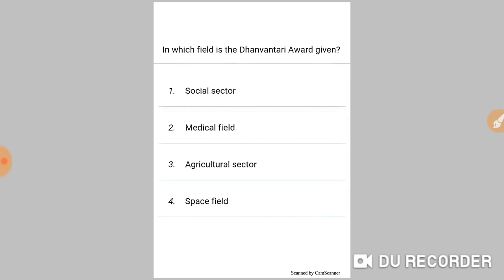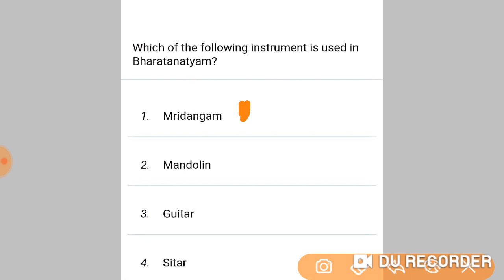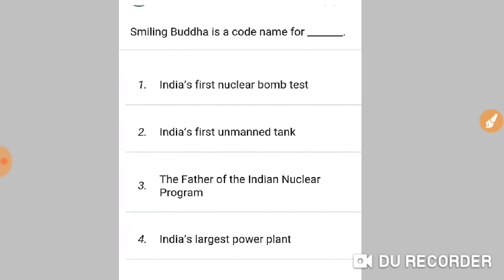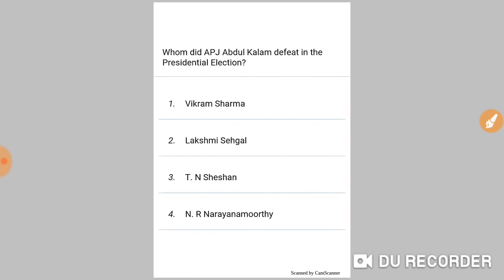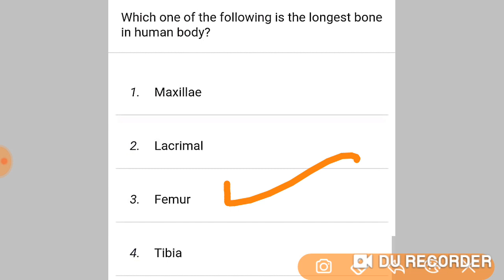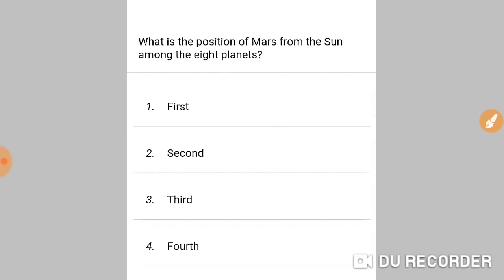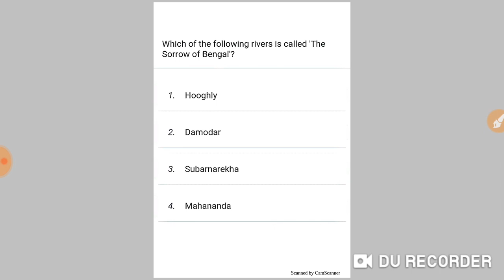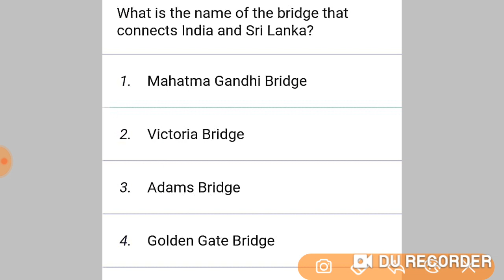GK TEST SERIES-03 FOR FDA PSI PDO SDA ALL COMPITATIVE EXAMS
All COMPITATIVE EXAMS